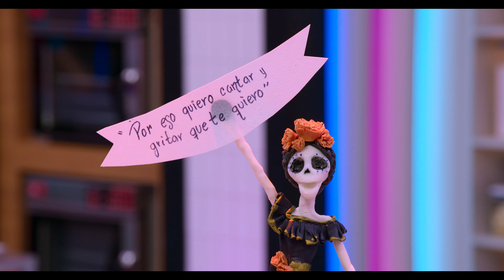Sugar Rush: Pasticcieri contro il tempo (Stagione 1 Clip 2 sottotitolato) | Trailer in italiano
Itatí Cantoral, Erika Buenfil e Lolita Ayala fanno parte dei giudici ospiti che valuteranno le creazioni magiche di questa dolce gara.

Adattamento messicano della serie di successo Sugar Rush, in cui sei team di pasticcieri si scontrano a suon di deliziose ricette con un ingrediente di base: il tempo. Alla fine di ogni episodio è eliminato un gruppo di due concorrenti fino alla finale, dove il team rimasto si aggiudica la vittoria e il montepremi.

Sugar Rush: Pasticcieri contro il tempo
Trailer in italiano (Stagione 1 Clip 2 sottotitolato)
Netflix

Premiere su Netflix il 12 luglio 2023

Programmazione reality, Programmi di varietà, Programmi TV su cibo e viaggi, Messicano, Reality competitivi, Reality, Avvincente, Famiglie, Competizioni, Cibo, TV, Lavoro di squadra
Capi Pérez, Gris Verduzco, Luis Robledo Richards, Ariel Burta

A10 Visione non adatta ai minori di 10 anni